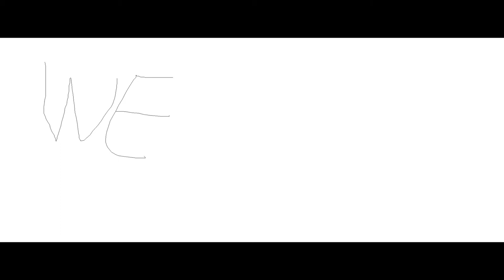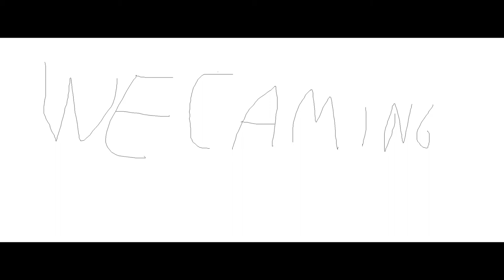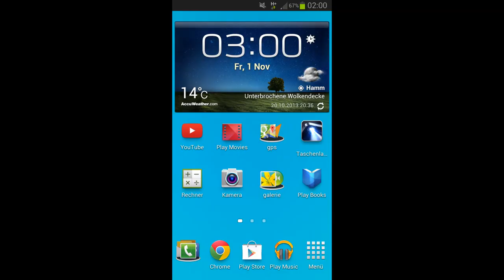jantppr - Caming Out The Move (Music Video)